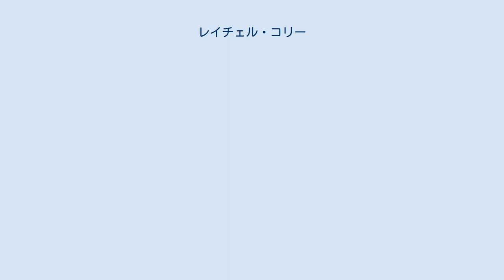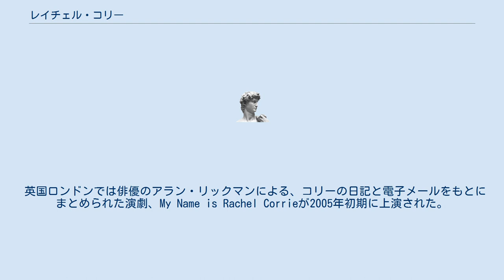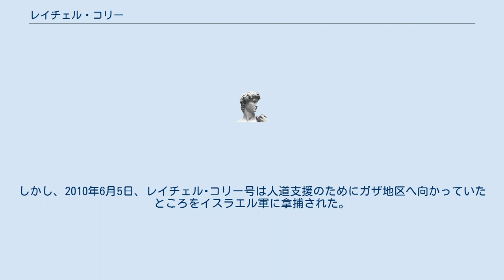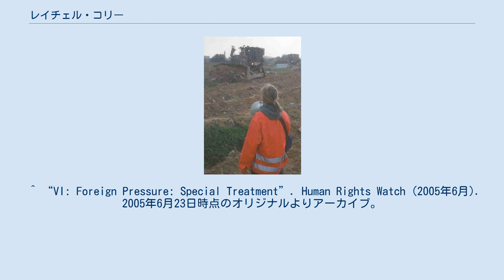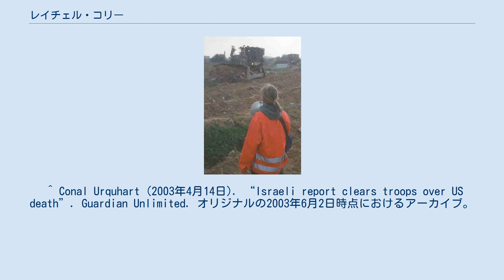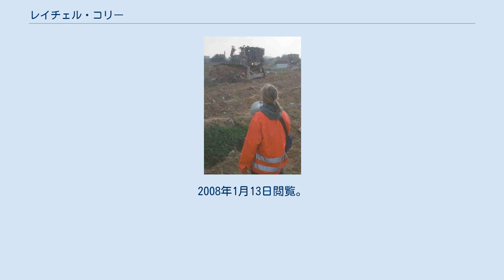レイチェル・コリー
イスラエル・アラブ戦争
アメリカ合衆国・イスラエル関係
イスラエル軍に抗議するレイチェル・コリー レイチェル・コリー（Rachel Corrie, 1979年4月10日 - 2003年3月16日）は国際連帯運動(ISM)所属のアメリカ人反戦活動家。
ガザ地区での活動中にイスラエル国防軍の武装ブルドーザーを止めようとして運転中のブルドーザーの前に立ちはだかり、死亡した。
アメリカ人でありながらパレスチナのために犠牲となったコリーの死は、様々な議論を巻き起こした。
 パレスチナ側にとって、コリーの死は深い悲しみを引き起こした。
事件を目撃した ISM の活動家は、コリーはブルドーザーがパレスチナ人の住居を破壊するのを防ごうとして、二度もひかれて殺されたと説明している。
米国アムネスティ・インターナショナルはコリーの殺害を非難し、米国の調査とイスラエルへの武器供給停止を要求した。
 イスラエルのガザ地区での活動を繰り返し非難しているヒューマン・ライツ・ウォッチもまた、コリーの死に対するイスラエル国防軍の調査発表（後述）を疑問視している。
 ガザ地区南端の街ラファなどではコリーの事故写真を掲げ、イスラエルの活動に抗議を表した。
 英国ロンドンでは俳優のアラン・リックマンによる、コリーの日記と電子メールをもとにまとめられた演劇、My Name is Rachel Corrieが2005年初期に上演された。
これはニューヨークでも上演が予定されていたが劇場側の「検閲」を英国人プロデューサーが非難し、上演は中止された。
しかし、結局、2006年10月にアメリカでも上演された。
 一方、イスラエル政府は次のように主張している。
テルアビブでの検死の結果よりコリーの死の原因はブルドーザーにひかれたことではなく、破砕物に押しつぶされたことによる。
運転手の視点からはコリーの姿は見えず、悲惨な事故となった。
この地区でのISMの活動は非合法であり、そのことがコリーの死につながる悲劇を引き起こした。
 さらに、イスラエル軍の報告書によると、ブルドーザーは住居を破壊するために活動していたのではなく、セキュリティーゾーンで爆破物を捜索していただけであるという。
 軍のスポークスマンは、イスラエル軍にコリーの死の責任はないが、将来の似たような事故を避けるために活動方法を変更するとガーディアン紙に語った。
 アメリカ合衆国ワシントン州オリンピア出身。
州立エバーグリーン大学に入学後、ISMに参加。
卒業後にISMのラファでの活動として、中東に旅立った。
 2003年1月18日、ガザ地区に到着。
2月から3月にかけて、イラク戦争への抗議活動としてブッシュ米国大統領を被告とした模擬裁判を行った。
この際、コリーが紙に描いたアメリカ国旗を燃やす写真は非常に有名である。
 2003年3月14日、中東のテレビ局のインタビューを受け、次のように答えている。
「私は人々の生存能力のシステマティックな破壊を目撃しているのだと思います……。時々、私は彼らと一緒に座って夕食を共にしますが、私たちの周りを大量の軍事兵器が取り囲み、彼らを殺そうとしているということがわかるのです」 2003年3月16日、ラファで死亡。
 パレスチナ支援団体「自由ガザ連合」の保有する人道支援のための客船の名となる。
しかし、2010年6月5日、レイチェル･コリー号は人道支援のためにガザ地区へ向かっていたところをイスラエル軍に拿捕された。
 ^ Alistair Hodgett (2003年3月17日). “Middle East and N. Africa : Amnesty International Condemns Killing of Rachel Corrie -- Group Calls for Investigation, Suspension of Weapons Transfers”. Amnesty International USA. 2004年11月24日時点のオリジナルよりアーカイブ。
2015年10月8日閲覧。
 ^ “VI: Foreign Pressure: Special Treatment”. Human Rights Watch (2005年6月). 2005年6月23日時点のオリジナルよりアーカ...